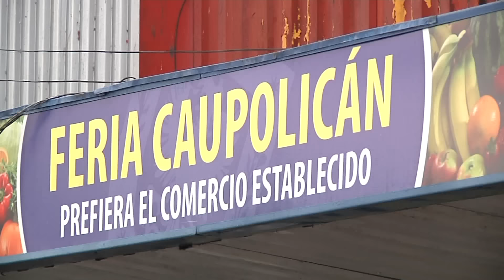Violenta jornada de protestas de estudiantes y vendedores ilegales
En la jornada hubo robos a peatones en el centro de Concepción.